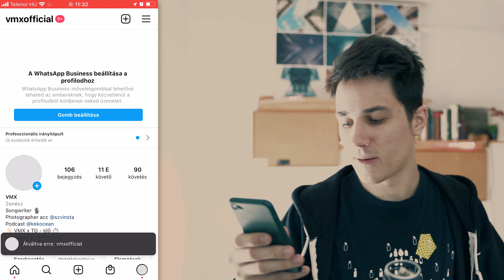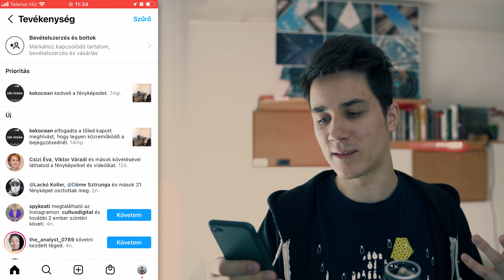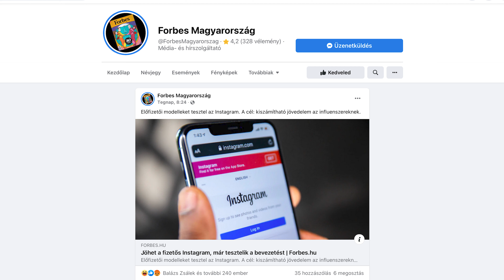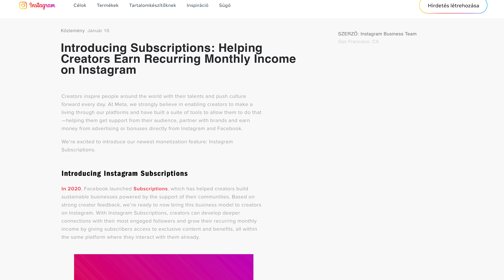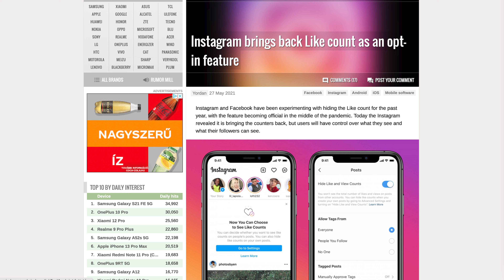Fizetős lesz az instagram?! 💸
Fizetős lesz az Instagram? Hiszen megírta a Forbes is!
Összeszedtem az új funkciókat, az insta bukásait, és megfejtettük hogy kell-e majd fizetni a kedvenc képnézegetős oldalunkért.
00:00 Miről lesz szó a videóban?
00:40 Az Instagramnak nincs szüksége ránk!
02:38 Vagy mégis? Link matrica
03:01 Új funkció: Közös poszt
05:12 IGTV
06:28 Forbes Magyarország facebook oldala
08:37 Fizetős instagram?! Hogy mi?
09:58 A legnagyobb bukás
13:20 Összegzés

🎥 Oktató anyagok videózáshoz és Youtuber karrierhez

📈 Szeretnél még több megtekintést és feliratkozót a Youtube csatornádra? Ha regisztrálsz a Tube Buddy-ra, növelheted a csatornád, hiszen számos Youtube SEO eszköz áll rendelkezésedre.
Nem jön be a Tube Buddy? Van alternatíva.